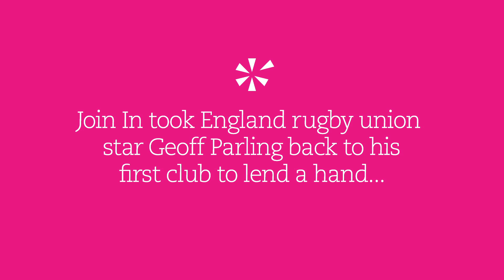England rugby's Geoff Parling visits his first club, Stockton RFC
England rugby union star Geoff Parling took Join In back to his first club, Stockton RFC, where he helped out young players and explained how important volunteers were to his career.